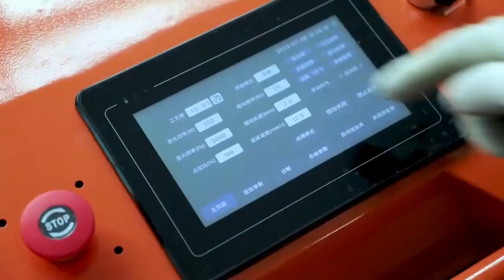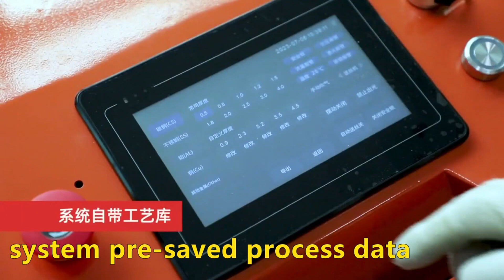4 in 1 fiber laser welding machine